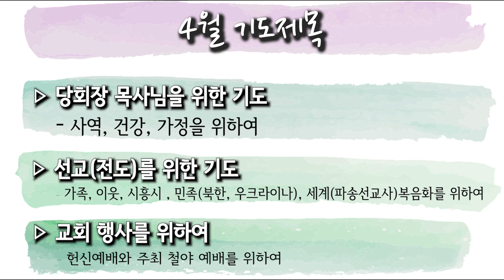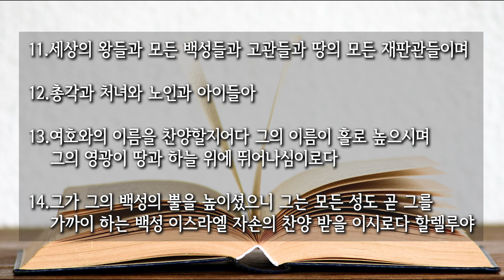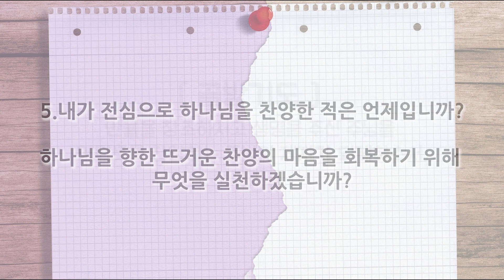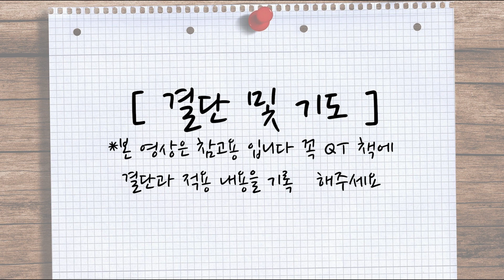[사랑스러운교회] 20220429QT